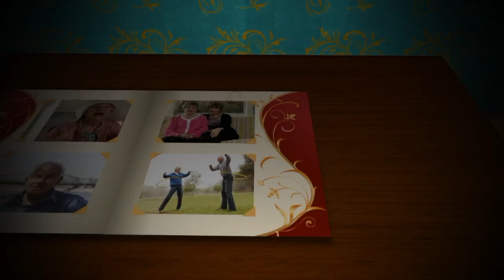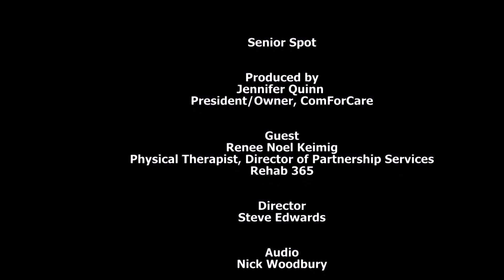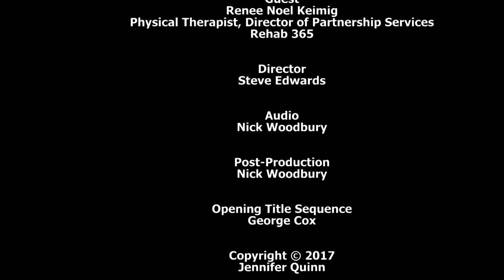Senior Spot - Rehab 365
Senior Spot guest, Dr. Renee Noel Keimig, Physical Therapist, Director Partnership Services, shares the unique approach Rehab 365 offers for patients in their own homes or location of their choosing. Rehab 365 delivers PT, OT, Speech/Language support to patients in their homes or any setting they need to learn modifications to become more independent.